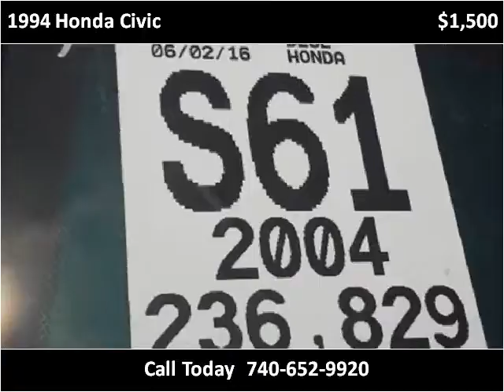1994 Honda Civic Used Cars Lancaster OH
This 1994 Honda Civic is available from 3Digit Auto Sales.